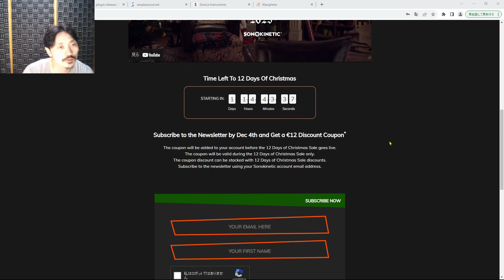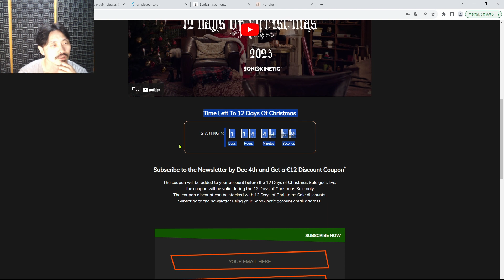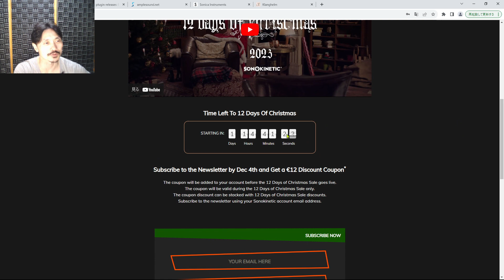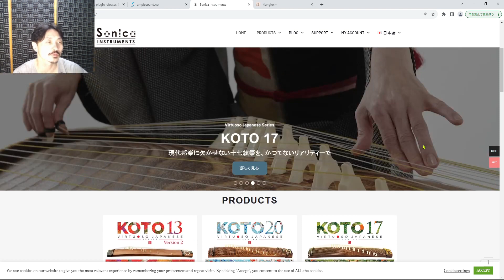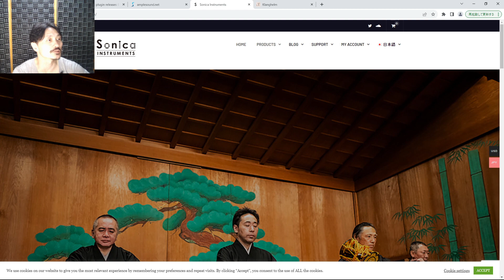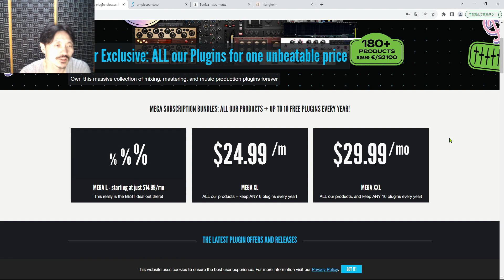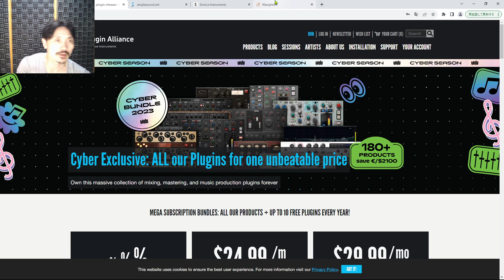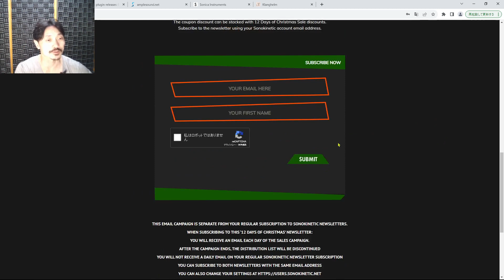Yasu: 【DTM】クリスマスのSonokinetic 2023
いつものSonokineticのクリスマスセールについて。

DTMデスクまわりのお掃除に。
【まとめ買い】ウェ-ブハンディワイパー用 取替シート12枚×2個+本体【お掃除道具】

レック 激落ちくん カーペット用 粘着クリーナー 本体 ( 各社共通サイズ )

ニチバン ラミオフ再生紙クラフトテープ 50mm×50m巻 3105-50 黄土

LED 懐中電灯 フラッシュライト ハンディライト 高輝度LEDチップ搭載 ズーム調節 軽量 小型 電池式 単四電池付き 防災 停電対策 緊急用 キャンプ 登山 夜釣り 2個パック

Lepro LED懐中電灯 フラッシュライト ハンディライト

Finnart 2021 LEDランタン 懐中電灯 携帯型 テントライト 3つ調光モード 超軽量 携帯便利 防水キャンプ用品 登山 夜釣り 防災対策 高輝度 キャンプランタン （2個セット）

精密ドライバーセット MOVMAO 130 in 1 103種ビット トルクスドライバー 磁気ドライバー 滑り止めハンドル 特殊ドライバー ネジ回し 多機能ツールキット iPhone Switch DIY 修理ツール 専用ケース 磁石付き

無水エタノール 100ml(掃除)

[Amazonブランド]Presto! キトサン加工綿棒 200本x10個